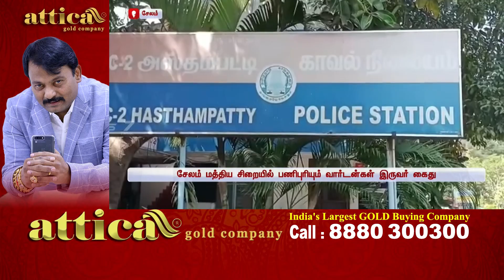பாலியல் வன்கொடுமை செய்து வீடியோ எடுத்து மிரட்டிய வார்டன்கள் கைது